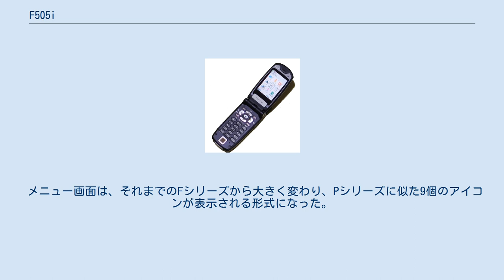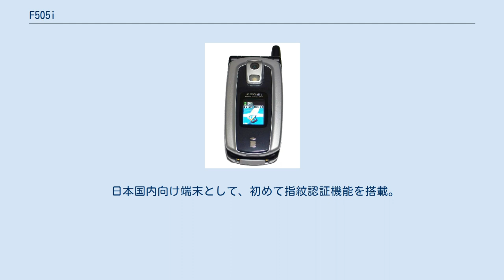F505i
携帯電話端末_(NTTドコモ_第二世代)
ムーバ F505i（ムーバ エフ ごー まる ご アイ ）は、富士通製のNTTドコモ向けの携帯電話(mova)端末である。
 505iシリーズでは、5番目に発売された。
デザインはF504iSを踏襲しつつ、薄型化されている。
 メインディプスレイは、大型・高解像度・多色になった約26万2144色表示（ソフト処理により約1670色表示可）の2.2インチQVGA液晶を搭載。
サブディスプレイは、256色表示（ソフト処理により約1万6384色表示可）対応の有機ELとなっている。
ただし、写真撮影時のファインダーとしては利用できない。
 メニュー画面は、それまでのFシリーズから大きく変わり、Pシリーズに似た9個のアイコンが表示される形式になった。
 カメラは、約128万画素CCD（記録画素数123万画素）となり、F504iSよりも大幅にスペックアップされている。
フォトライトも搭載されている。
接写撮影、動画撮影、QRコードの読取にも対応している。
一方、F504iSにあったインカメラは廃止された。
 他の505iシリーズと同様、外部メモリスロットを備えており、本機は、miniSDメモリーカードに対応している。
また、16MBのminiSDメモリーカードが付属している。
 日本国内向け端末として、初めて指紋認証機能を搭載。
内側のボタン下に読取装置を備えている。